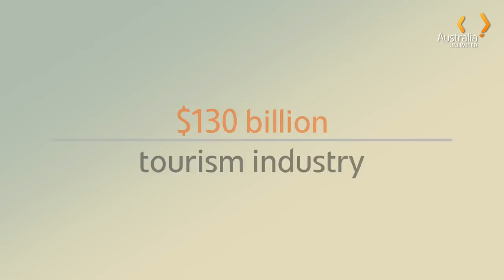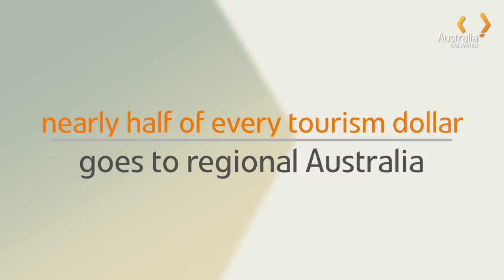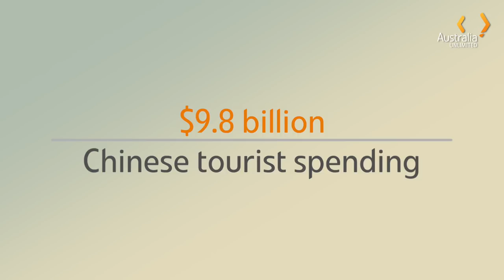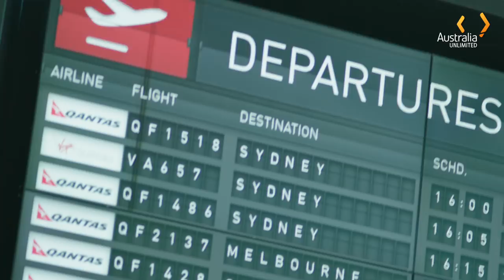How Austrade supports Australia's Tourism Industry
In this video we explore the economic and social importance of Australia’s tourism industry and how Austrade supports the industry to achieve its potential.